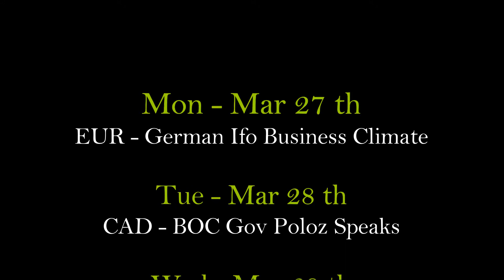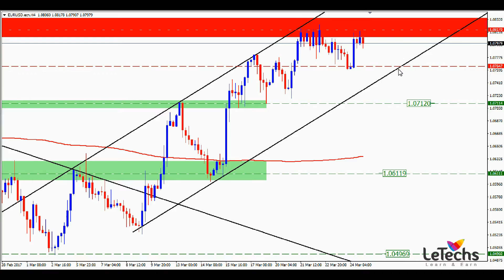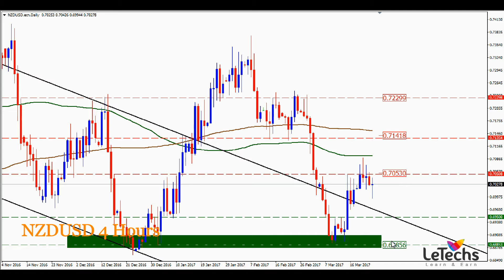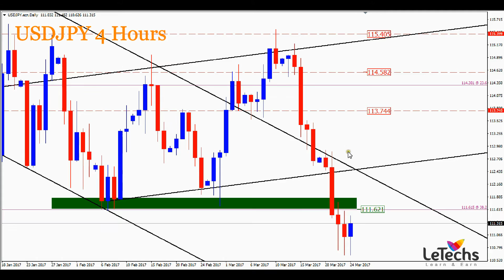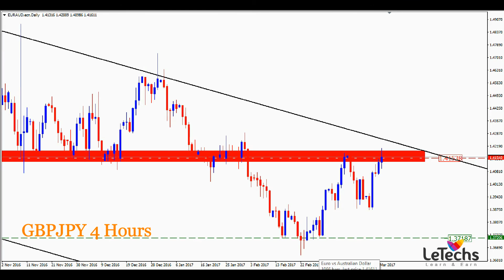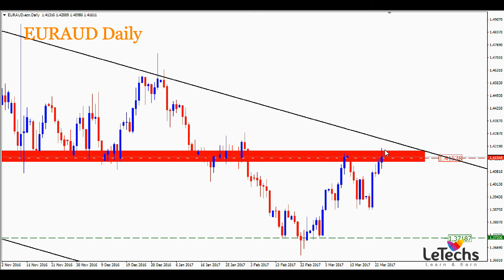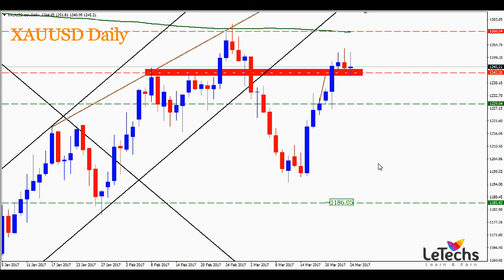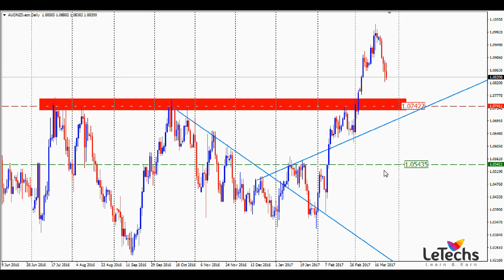Forex & Commodity Trading Weekly Review 26 03 2017 By LeTechs Manikandan in Tamil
Forex & Commodity Trading Weekly Technical & Fundamental Review - 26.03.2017 ( EURUSD, AUDUSD, NZDUSD, USDJPY, EURJPY, GBPJPY, WTIUSD - Crude oil, XAGUSD - Silver, XAUUSD - Gold, EURAUD, AUDUSD) By  Manikandan (CEO & Founder Of LeTechs)

LeTechs offer a complete financial service platform of forex training, forex tips, ​and signals, asset management & 24/5 personalised support, which ensures greater value creation for individual and institutional customers by continuously adapting to today's rapidly-evolving forex markets. India's No.1 Forex Professional Training Institute.